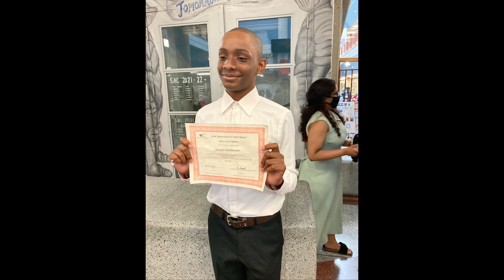My Child: 8 Grade Graduate ®️©️☑️📕